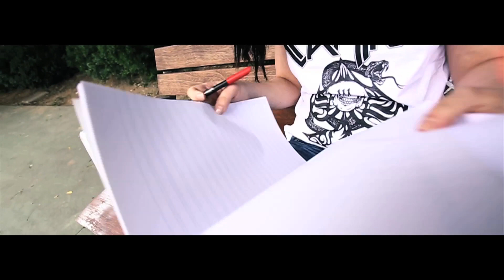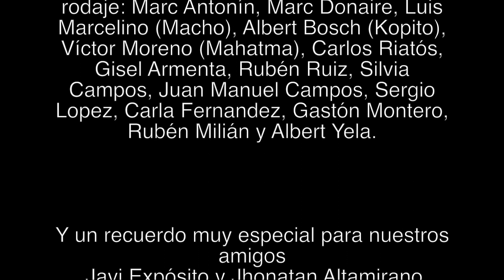Reaktion - 111 [Official Music Video]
Reaktion's oficial video - "111"

Lyrics by Xavier F. Vidal

Lyrics:
Can you feel the strong smell that’s coming from inside?
A creature was born when another died
Once you’re in you won’t come out, this ritual is our bound
Frantic phrases, speed of sound

In a shelter, in our refuge, you have to assume
Shredding notes is what we do
Leave behind your daily routine, back to the scene
Sread the fire with gasoline

If you’re looking for noise, and a place to hide, a hole of fun, the underground
Take no shit and come around, you’ll find us at the 1,1,1.
If you smell alcohol and the adrenaline flows, we are here, where all began
At the one, one, one.

Let’s start the second round in our playground
No more stand by, burn the town
Breaking walls is what we want ‘cause it’s the right
Exciting things blow our minds

No more search, now you know, don’t you roam
Come and make yourself at home
Come and join this place of sin, you’ve never been.
And be prepared for this killing machine

Take no shit and come around, you’ll find us at the one, one, one
At the 1,1,1.

REAKTION:
Iván Lara: vocals
Gustavo Revoredo: rhythm guitar
Ramon Garcia: lead guitar
Dani Ruiz: bass
Xavier F. Vidal: drums